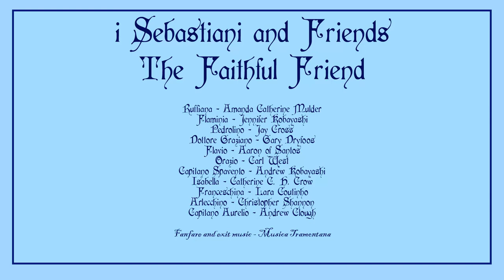i Sebastiani presents: The Faithful Friend (extended)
106 minutes - This play is an extended version of Flaminio Scala's comedy: "The 29th Day, The Faithful Friend". In this play one friend proves himself the most loyal friend ever. This play has several scenes at the beginning not in the original to help the audience understand the backstory a little better.